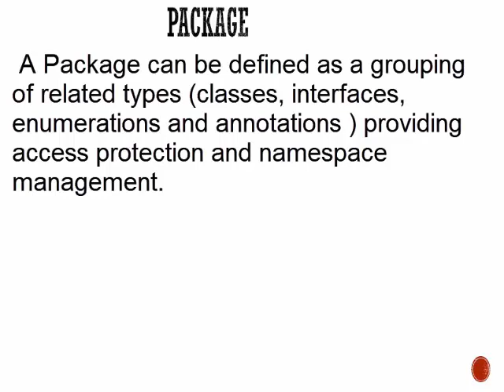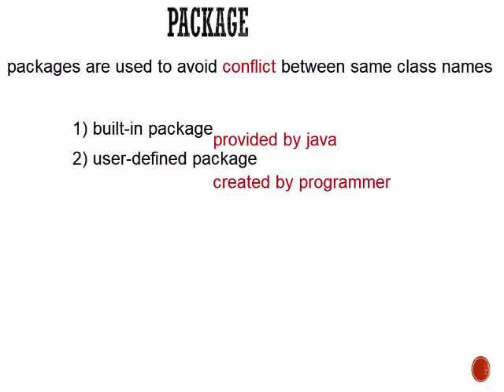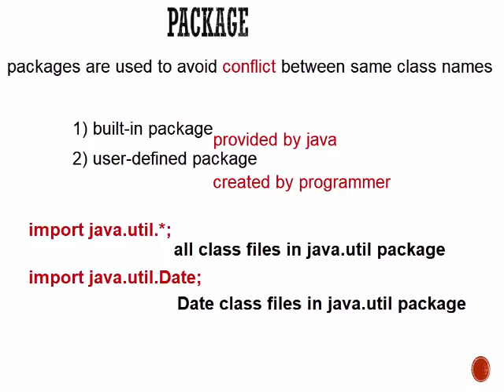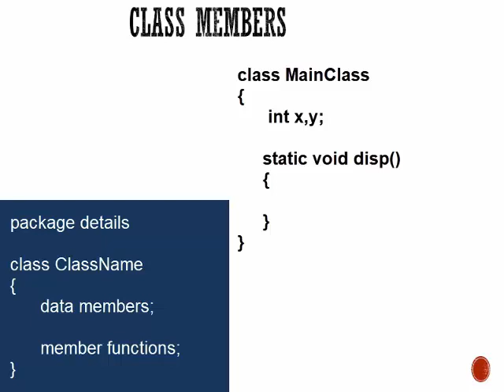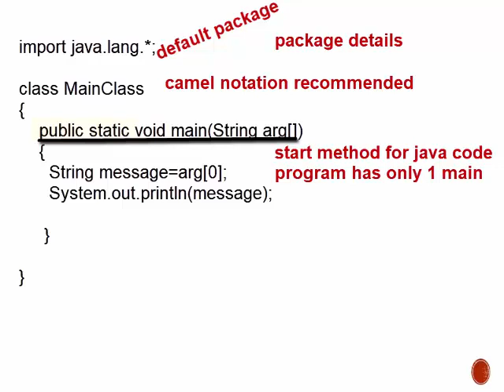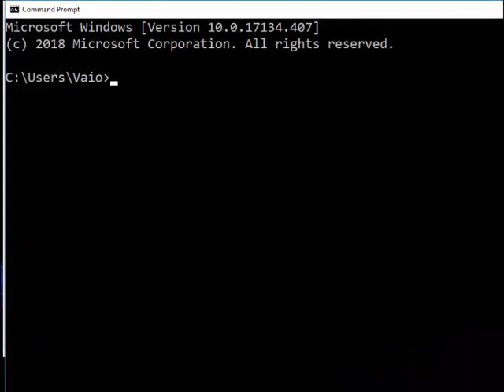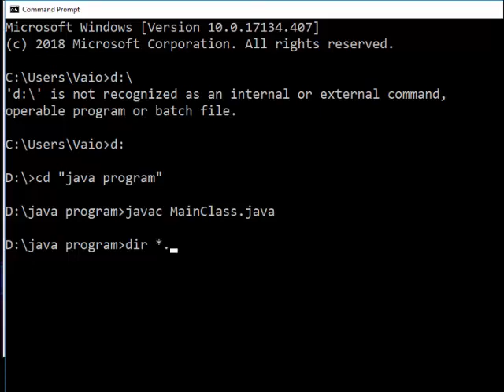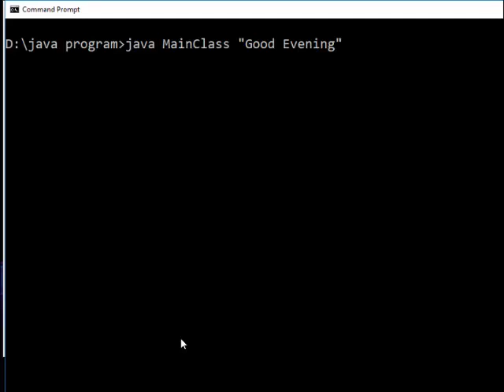#3 Java Program Structure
program structure of java ,  java program for beginners,
public static void main  method in java or how to write 1st java program , introduction to command line argument in java